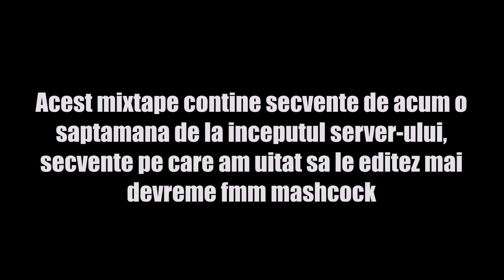Metin2 RO Amicicia | Afaceri PROFITABILE / Cum sa faci PROFIT INSTANT !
Strangem si noi 100 de like-uri pentru acest episod ?

- SKYPE : NU FOLOSESC !